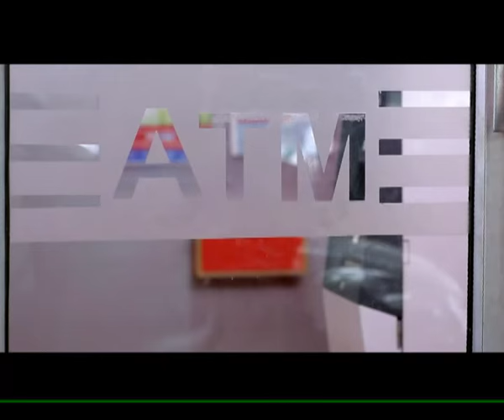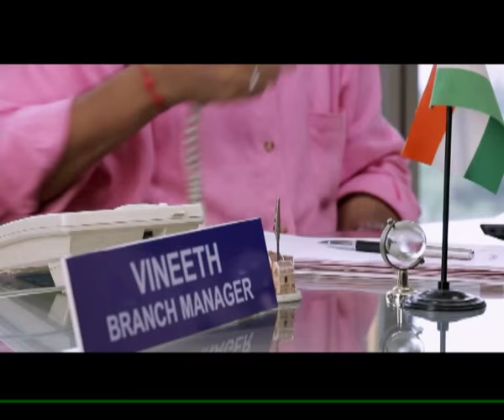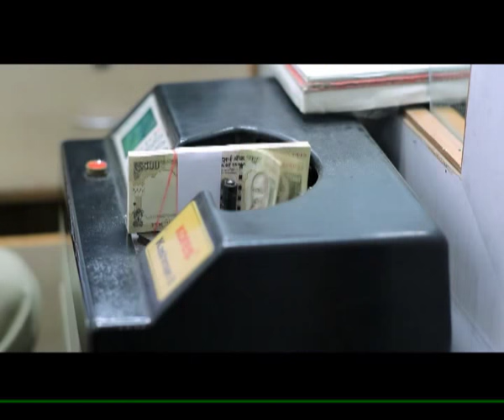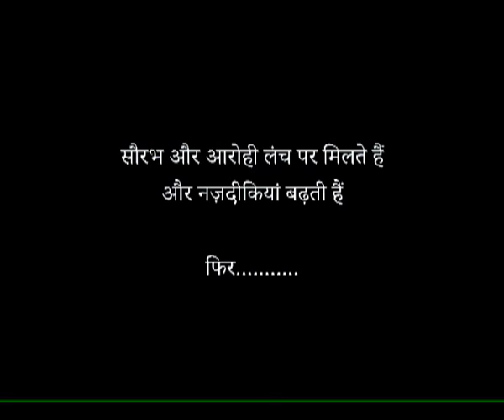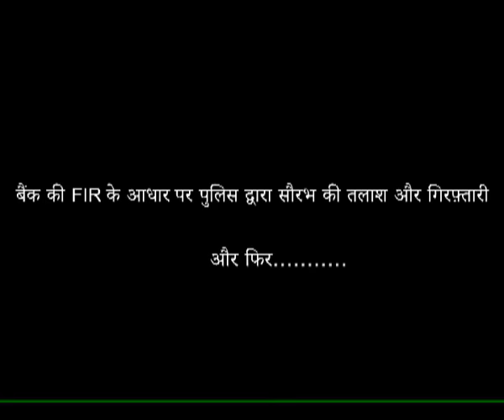Special documentary by CVC on "Union Bank of India"